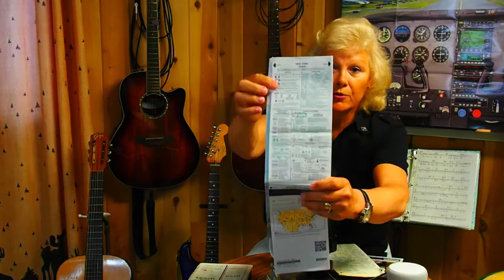King Schools or Sporty's???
Join me as we discuss the various resources for those new to flying. While King Schools & Sporty's are the most well know ways to study for the FAA examination, there are other resources too. Plus YouTuber is an awesome resource!